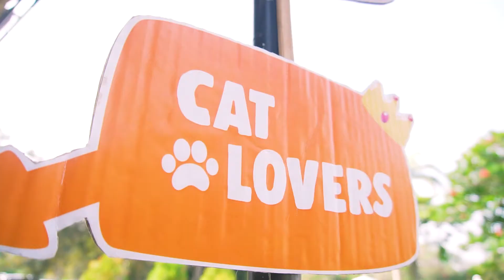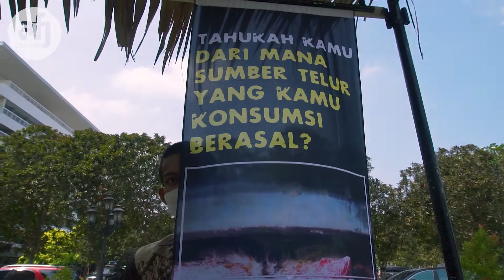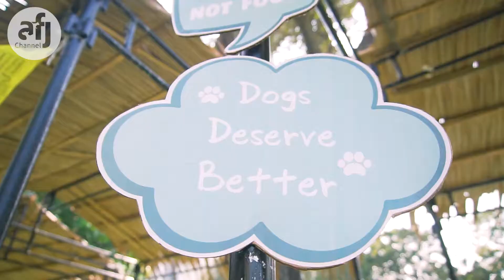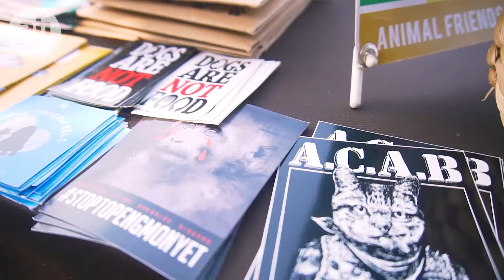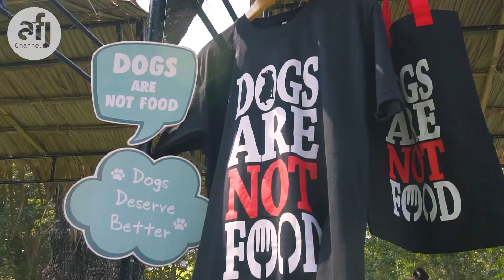KESERUAN ANIMAL FRIENDS JOGJA DI PASAR WIGUNA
Berkesan banget! Bertemu banyak orang baru dan berbagi banyak informasi seputar kesejahteraan satwa. Yuuk langsung simak videonya, keseruan AFJ di Pasar Wiguna yang berlangsung minggu pagi kemarin .. Cuss

Animal Friends Jogja had fun at Pasar Wiguna

So memorable! We met new faces, and shared a lot of informations regarding animal welfare. Check out the video, to see the fun that we had at Pasar Wiguna Last week!